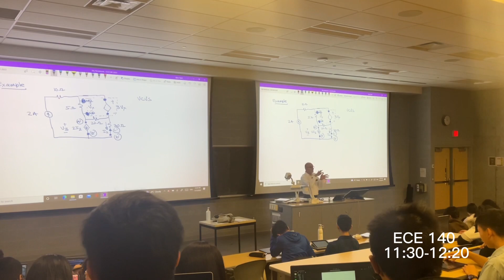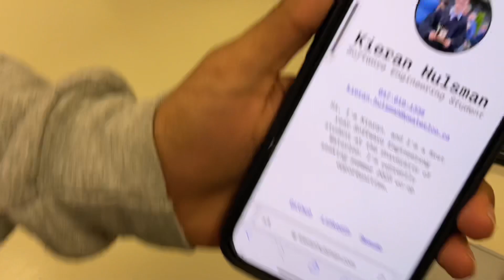day in the life as a SOFTWARE ENGINEERING student | University of Waterloo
decided to film the first Friday (Jan 13, 2023) of the 1B term as a software engineering student all on my ipad.

class schedule:
9:30am - 10:20am - ECE 124
10:30am - 11:20am - Math 119
11:30am - 12:20pm - ECE 140
1:30pm - 2:20pm - CS 138 - TUT
3:30pm - 5:20pm - ECE 124 - again...

VERY important note: ECE 124 was very hot and humid - I had to call maintenance

ps. i lost my phone for a solid hour during this